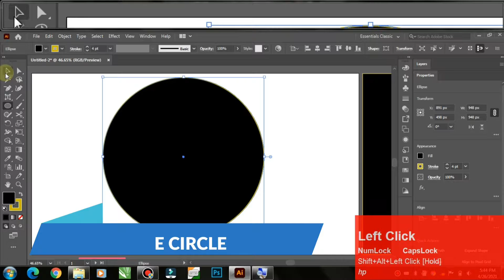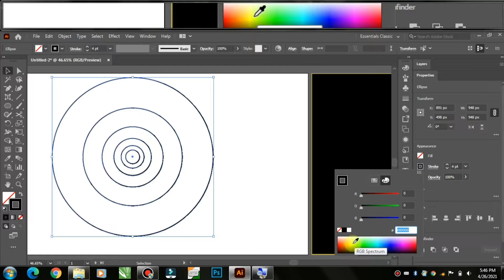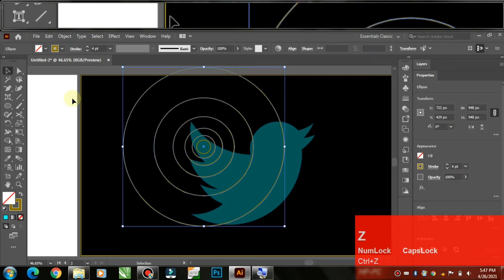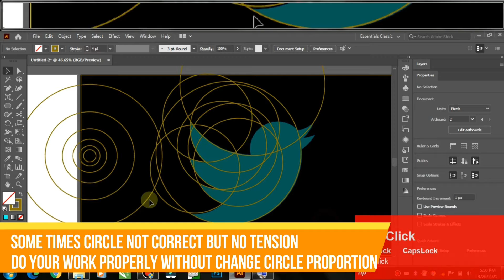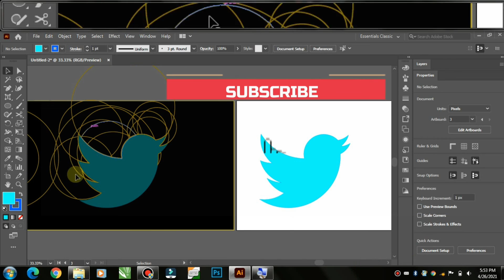Golden ratio relation with trend logo designs part 2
In part 2 of this video I explain about relation of trend logo from
GOLDEN RATIO THAT IS 1.618.
MAIN POINTS OF THIS VIDEO IS:
1. TWITER LOGO IS DIRECT RELATE WITH THIS RATIO
2. IF YOU SEE THE VIDEO I SAY ABOUT OTHER WAY OF MAKING GOLDEN RATIO

Time stamp i used:
00:00 |  short intro
00:06 | New file
00:34 | make a golden ratio
01:43 | attach with logo think what you see
02:30 | take the copy of circles attach on logo one by one
03:55 | after set all circles take shape builder
04:35 | can you see the relation